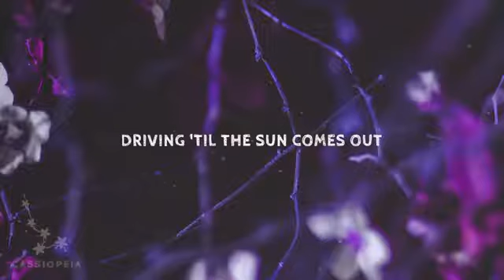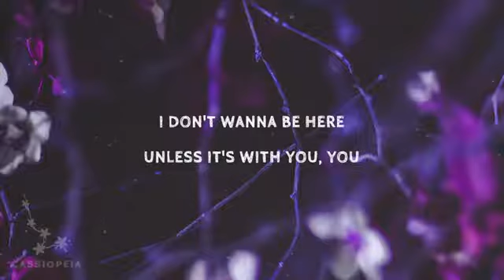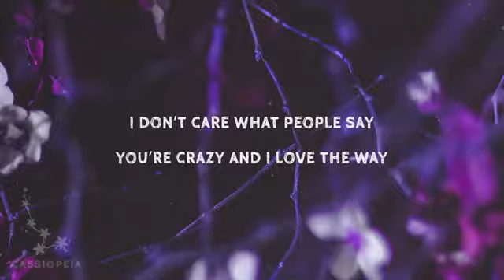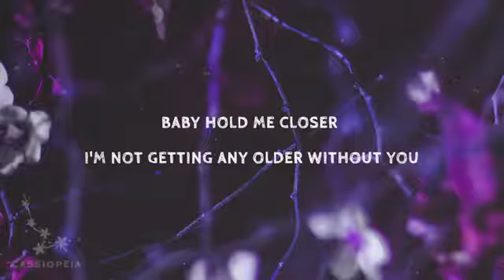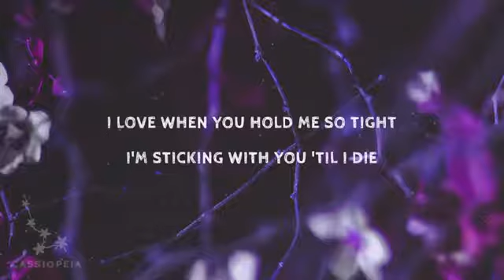FLAVIA - Til I Die (Lyrics)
FLAVIA - Til I Die lyrics | Stream / Download

● You may like my Spotify:

● Hope you enjoy the video. Your likes 👍 are very appreciated 🌸

» Support FLAVIA

Til I Die Lyrics

Touching you slowly in the back of my car
Falling too quickly, all my walls coming down
Sharing our stories along with our scars
Driving 'til the sun comes out

Photos of you filling up on my phone
Looking back on them every time weʼre apart
You always say the things that I wonʼt
You make me feel so alive

I donʼt care what people say
Youʼre crazy and I love the way
You laugh the loudest every time
These are the ways you drive me wild. Wild.

Baby hold me closer tonight
I'm sticking with you 'til I die
I don't wanna be here
Unless it's with you, you
I love when you hold me so tight

Dancing so loud the neighbors come out
Laughing so hard 'cause weʼll never turn down
We got the moves, a package complete
After dark, making out on the streets

These are the ways you drive me wild.

Bridge:
Baby hold me closer I'm not getting any older without you